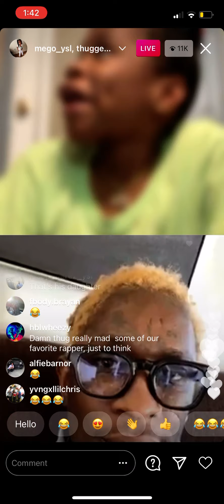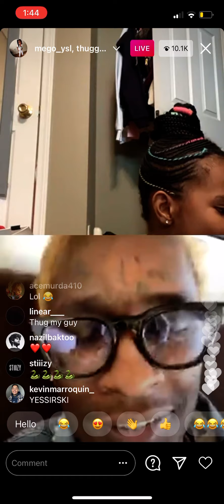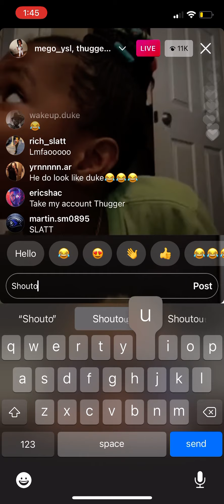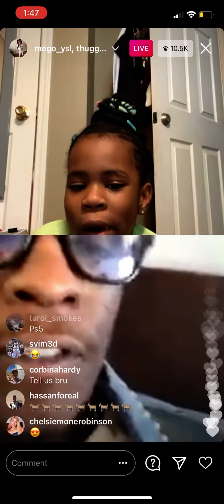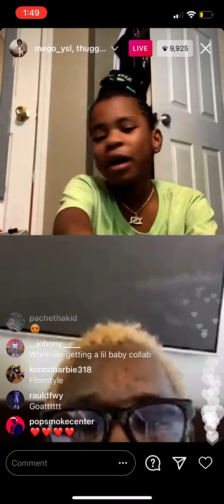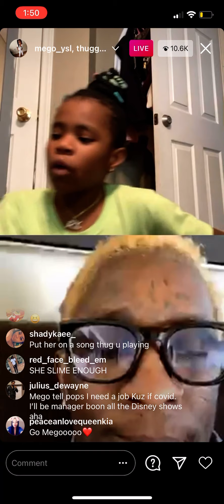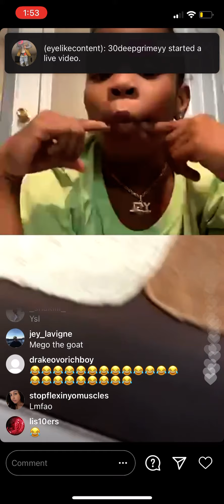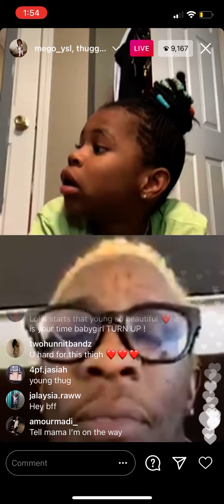MARI MEGO (@mego_ysl) (Young Thug Daughter) With Young Thug (Funny) Instagram Live December 18, 2020